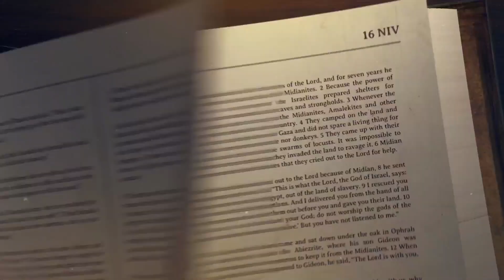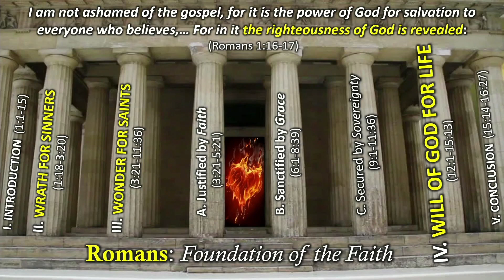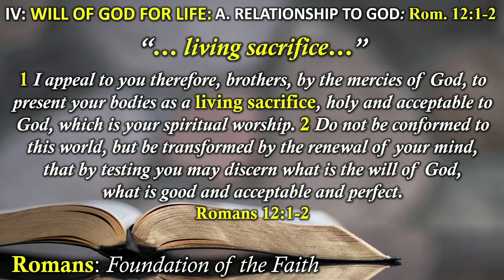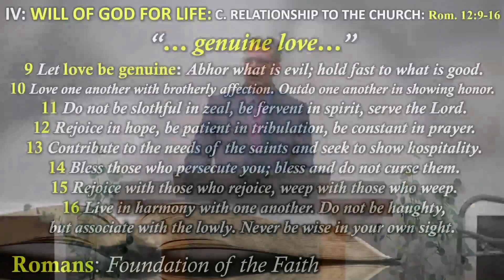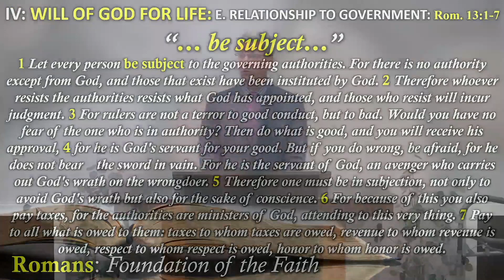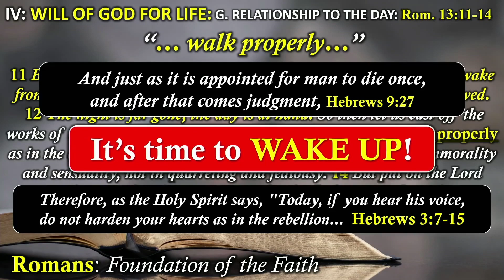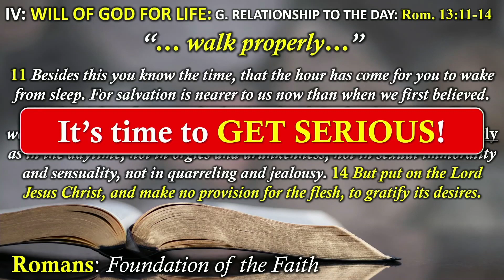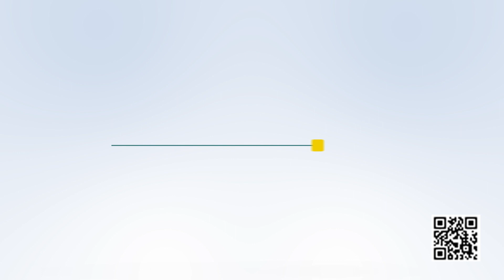ROMANS - FOUNDATION OF THE FAITH - MY RELATIONSHIP TO THE DAY~WALK PROPERLY - ROMANS 13:11-14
Sermon from September 10, 2023 by Pastor Bill Walker of Unity Bible Church, Lewiston, ME.  This is the 78th message from our Sunday Morning Service in our series from the book of Romans "The Foundation of Faith." This Message was entitled "My Relationship To The Day~Walk Properly."
     The Apostle Paul concludes this major section on "the will of God" (Romans 12:1-13:10) by challenging God's people to wake up to the fact that time is short. "The Day" of accountability is coming and we need to be ready! Which means no longer can we just live for ourselves and desires but we must take drastic action to align our lives with the will of God.
     At Unity Bible Church, our vision is to see God glorified through our worship of Him, building up believers, and sharing the Good News of Christ.